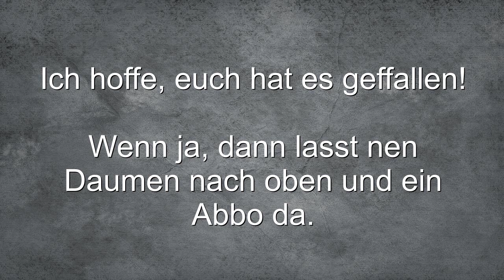Hintergrundmusik 1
Meine 1. Hintergrundmusik! :-)
Ihr könnt meine Musik gerne in euren Videos als Abspann, Hintergrund, ... Musik verwenden verwenden, müsst aber in die Beschreibung Meinen Kanal verlinken.

| erstellt mit Music Maker Jam |